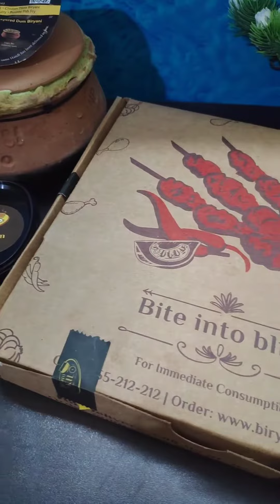Biryani By kilo | paneer Biryani By kilo | Hyderabadi Biryani.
Biryani By kilo | paneer Biryani By kilo | Biryani | Hyderabadi Biryani

Open up HandiKhushiyonKi to savor the rich flavours of authentic dum cooked biryani in an earthen Handi.

Get together with your friends, order some for your family or surprise your loved ones by sending them India’s favourite dum cooked Biryani made freshly on every order.